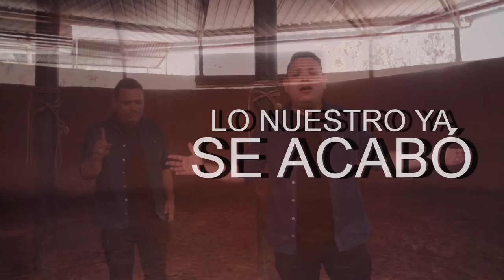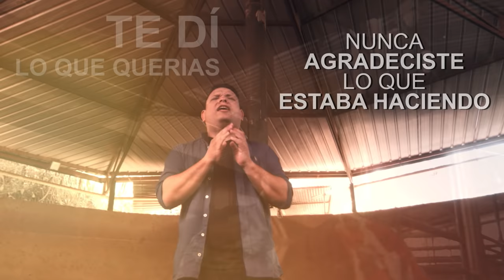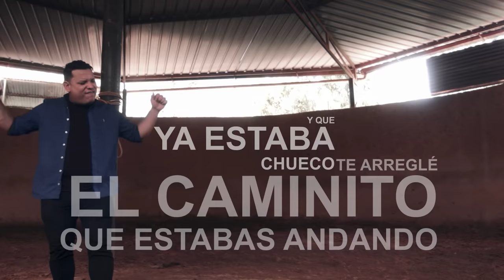Fui lo mejor - Julian Del Castillo (video lirycs)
Compositor: Jessi Uribe
Interprete: Julian Del Castillo
Video Lirycs: Render Music Productions S.A.S